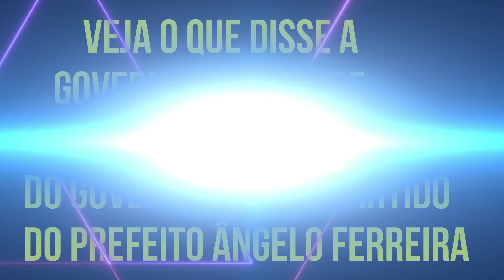EM SERTÂNIA, GOVERNADORA RAQUEL LYRA EXPLICA COMO HERDOU O ESTADO DO GOVERNO DO PSB